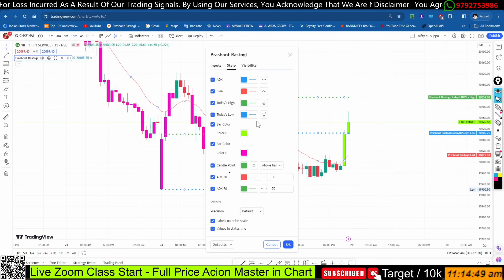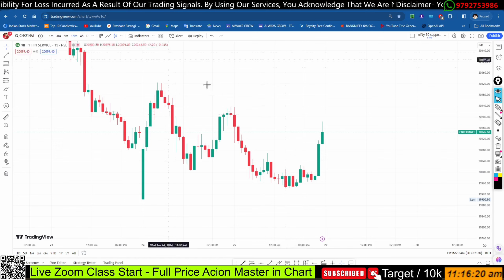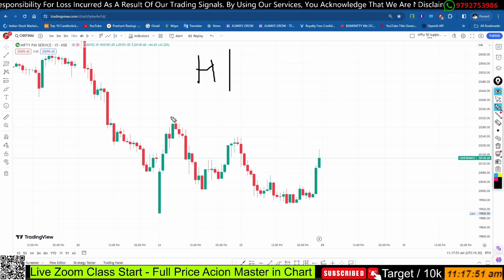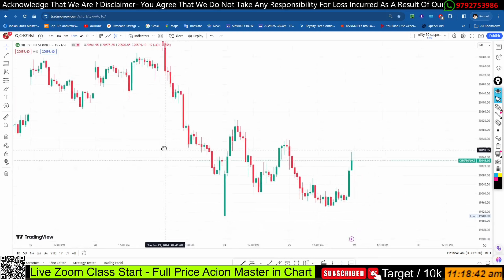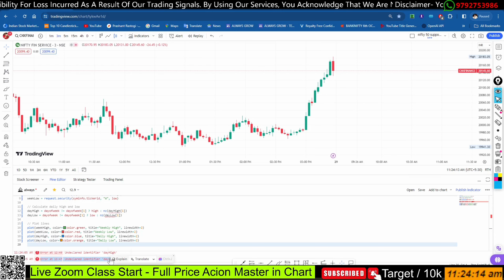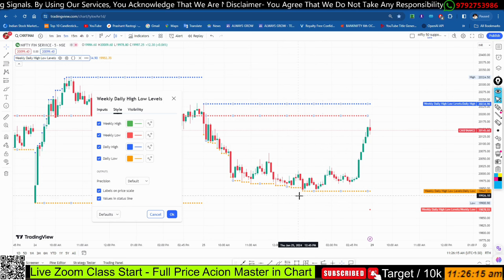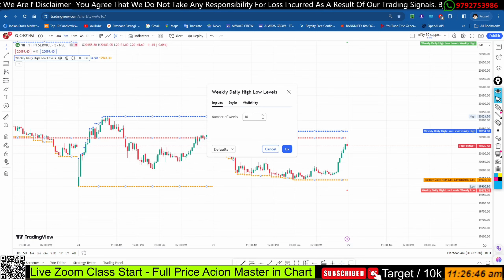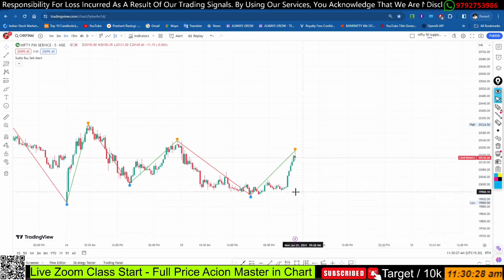ChatGPT से अपना इंडिकेटर कैसे बनाये - PineScript From ChatGPT - How to Create Trading Strategy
"Unlock the Power of Trading with Your Own Custom Indicator - Create Your Own Indicator with ChatGPT! Join me on this journey where I guide you through the process of building your personalized trading indicator using PineScript. Discover the secrets that 97% of traders are unaware of, and best of all, it's completely free! Watch as I demystify the complexities, empowering you to take control of your trading strategy. No prior coding

 experience needed – let ChatGPT be your guide to unleash the full potential of your trading endeavors. Don't miss out on this opportunity to elevate your trading game and gain a competitive edge in the market. Create, analyze, and trade with confidence – all at your fingertips!"

✅ ऑनलाइन कोर्स की पूछताछ के लिए: 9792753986 पर सम्पर्क करें।